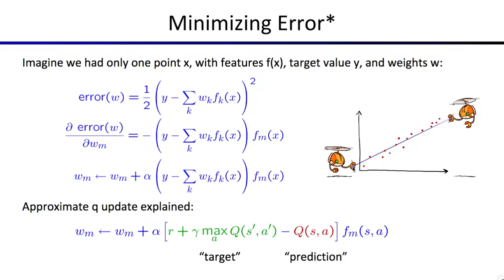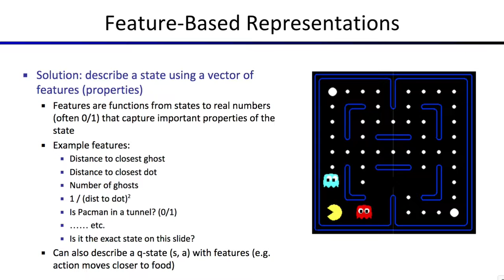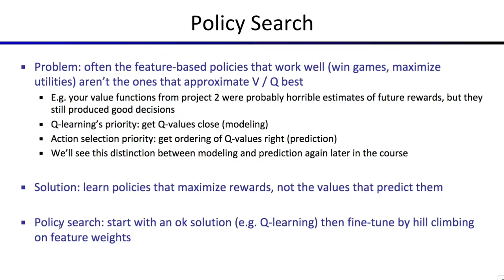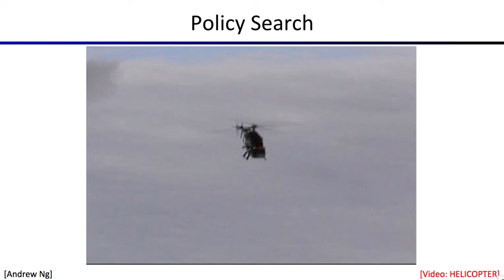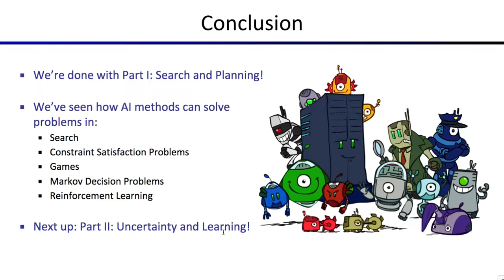[머신러닝] 641 - Intro to Policy Search